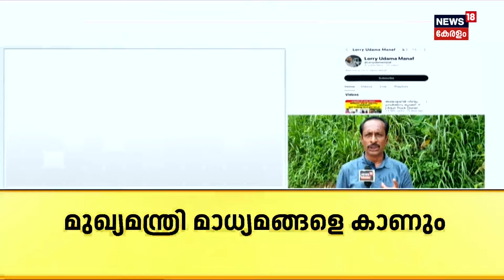വിവാദം എന്തിന് ? | Arjun's Family Against Lorry Owner Manaf | Shirur | Ankola landslide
Arjun's Family Against Lorry Owner Manaf | ലോറി ഉടമ മനാഫിനെതിരെ അർജുന്റെ കുടുംബം രംഗത്തുവരികയും, മനാഫ് അതിനു മറുപടി പറയുകയും ചെയ്തതോടെ പുതിയ വിവാദത്തിന് തിരികൊളുത്തിയിരിക്കുകയാണ്. സാമൂഹിക മാധ്യമങ്ങളിൽ അടക്കം ചേരി തിരഞ്ഞു വിഷയത്തിൽ വാക്ക് പോര് തുടരുകയാണ്.

The family of Arjun has come forward against truck owner Manaaf, prompting a response from Manaaf, which has sparked a new controversy. The debate continues on social media, with discussions about the issue ongoing.